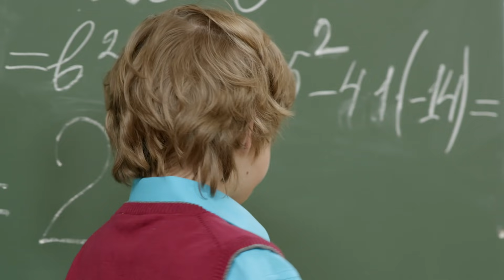Ералаш Колдунья (Выпуск №300)